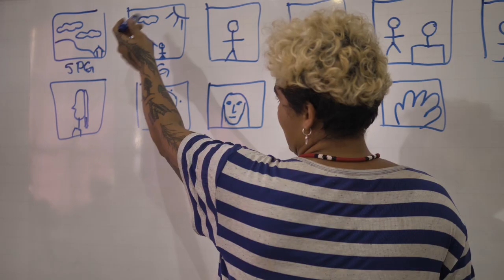Making Of - Mostra de Cinema do Encontro de Culturas - São João d'Aliança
A primeira cidade em que desembarcamos com a Mostra de Cinema do Encontro de Culturas foi  São João D’Aliança, portal da Chapada dos Veadeiros, localizada a 152 km de Brasília.

De 31 de outubro até 4 de novembro de 2022, realizamos oficinas em parceria com o Coletivo Oyá, de São Jorge, para 30 estudantes do Ensino Médio do Colégio Estadual Frederico Bernardes Rabelo.

Na quinta (03) à noite, a escola recebeu uma mostra de cinema exclusiva, e na sexta-feira (04), a mostra aconteceu no Espaço Cultural da Praça do Skate, aberta à toda a comunidade. Além de cinema tivemos apresentações culturais com grupo de catira local e os MCs do Made in Chapada (Alto Paraíso), pipoca e algodão doce!

Este projeto foi contemplado pelo Edital de Fomento a Festivais de Cinema do Fundo de Arte e Cultura do Estado de Goiás 2017. É realizado pela Casa de Cultura Cavaleiro de Jorge. Nesta etapa, contou com o apoio da Prefeitura de São João d'Aliança, por meio da Secretaria de Cultura, Esporte, Lazer e Turismo. Agradecimento especial ao Secretário Geraldo Bertelli e à Professora Kedma por todo o apoio na realização do projeto.

Este vídeo é o making of do projeto nesses dias de ação na cidade. Imagens e edição: Ester di Maria.